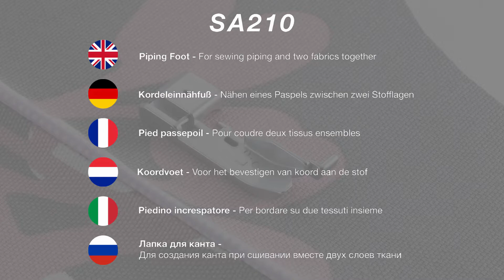Brother piping fod - How to use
DA/ Brother tittekants- og  piping fod - Model nr. XB3630001

Sy piping mellem to stykker tekstiler. God til pynte- og kantdekorationer på tekstiler som møbler, sengetøj, puder, tasker mm. Trykfoden giver også mulighed for lave sine egne tittekanter.

Passer til alle Brothers overlockere.

Maskinindstillinger:
- 3 trådet overlock med en stingbrede på 5 mm.
- 4 trådet overlock med en stingbrede på 3 mm og stinglængen på 3 mm.

1. Placer to stykker stof ret mod ret med pipingen imellem dem.
2. Juster lagene, så pipingbåndet føres ind i rillen under trykfodenfoden.
3. Sy langs kanten, og vend derefter retsiderne ud af. Stryg/pres.

EN/ Brother piping fod - Model no. XB3630001
Fits all Brother overlockers